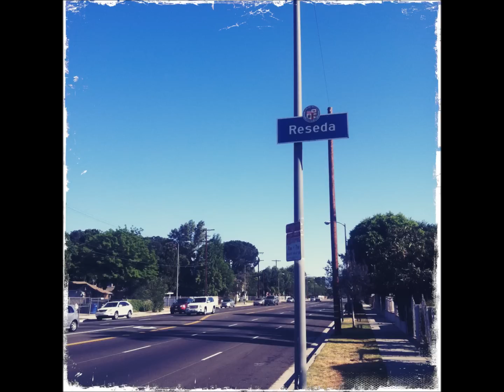"Reseda" by Reseda from the upcoming album Postcards from Reseda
Fernando Perdomo of Dreaming in Stereo side project .. recorded in Reseda California at Dreaming in Stereo studios. All instruments played by Fernando Perdomo.